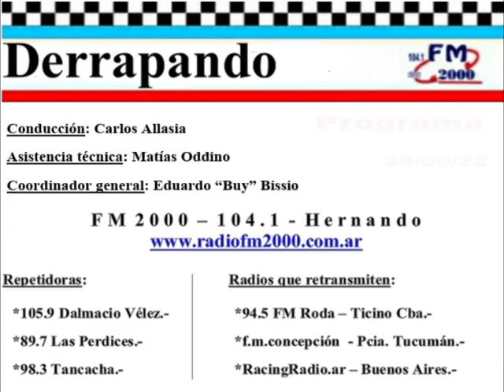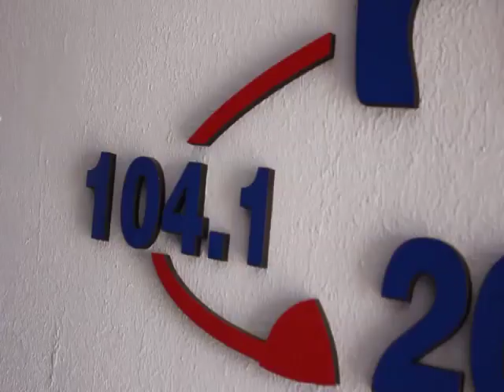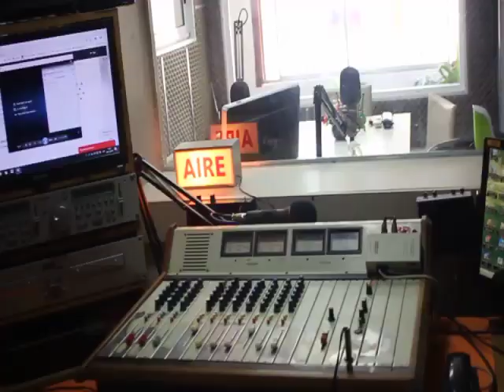DERRAPANDO - Programa 358 - 28/09/22